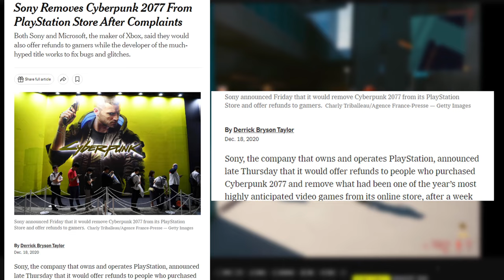Cyberpunk 2077 Biggest Comeback is Update 2.0 & Phantom Liberty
This is a SPOILER FREE critique of update 2.0 and Phantom Liberty DLC expansion. Although this is a quick critique or short overview of Cyberpunk 2077, many things mentioned in this video is what I generally feel about the game. There is much more I want to go into detail with, but unfortunately I had to push this out before things get a bit hectic with what's to come outside of this whole YouTube thing. Also I haven't discovered every little detail of Phantom Liberty or even tried out another playthrough of different scenarios which I will eventually do. I did look into the different endings, but watching as a video and not truly experiencing it is completely different. This game really does bring in much love and polish to what the game needed to have when it initially launched. I hope everyone enjoys this critique or review of Cyberpunk 2077! There will be plenty of content similar to this in this channel.

Timestamps:
00:00 Intro
00:30 What To Know (Before We Begin Cyberpunk's Critique)
1:46 A Look Into Update 2.0 - Reworked Skill Tree, Perks, Cyberware, Balance Changes & Difficulty
4:31 Graphics & Performance On PS5 & Bugs/Glitches
7:00 Any story changes in the 2.0 update? (Overall Thoughts On Base Game Story)
9:56 Is Phantom Liberty DLC worth buying?
10:54 Is CDPR's in-game story decisions similar to their previous games like The Witcher? Big consequences are back?
12:45 Story Pacing / Immersion Breaking?
14:26 New Story Ending (Spoiler Free)
14:55 Acting performances in Cyberpunk 2077 Phantom Liberty
15:53 Phantom Liberty's Gameplay Work & Design
19:07 Phantom Liberty VS Blood & Wine DLC Comparison (CDPR's previous DLC expansion for The Witcher 3)
20:12 One Last Thing To Say For Cyberpunk 2077
21:03 The Wrap Up

ABOUT PHANTOM LIBERTY
"Phantom Liberty is a new spy-thriller adventure for Cyberpunk 2077. Return as cyber-enhanced mercenary V and embark on a high-stakes mission of espionage and intrigue to save the NUS President. In the dangerous district of Dogtown, you must forge alliances within a web of shattered loyalties and sinister political machinations. Do you have what it takes to survive?"

Cyberpunk creator Mike Pondsmith was a consultant, and actor Keanu Reeves had a starring role. The original score was led by Marcin Przybyłowicz, and featured the contributions of several licensed artists. After years of anticipation, CD Projekt released Cyberpunk 2077 for PlayStation 4, Stadia, Windows, and Xbox One on December 2020, followed by PlayStation 5 and Xbox Series X/S on February 2022.

Cyberpunk 2077 received praise from critics for its narrative, setting, and graphics. However, some of its gameplay elements received mixed responses. It was also widely criticized for bugs, particularly in the console versions which suffered from performance problems. Sony removed it from the PlayStation Store from December 2020 to June 2021 while CD Projekt rectified some of the problems. CD Projekt became subject to investigations and class-action lawsuits for their perceived attempts at downplaying the severity of the technical problems before release; these were ultimately cleared with a settlement of US$1.85 million. By October 2023, the game had sold over 25 million units. An expansion, Phantom Liberty, released on 26 September 2023 on PC, PlayStation 5 and Xbox Series X/S, which sold 3 million units in a week after release. Its total cost to develop and market (including updates and DLC) is reportedly over $436 million, making it one of the most expensive video games to develop. A sequel, codenamed Project Orion, was announced."